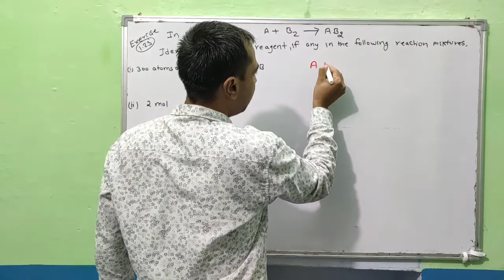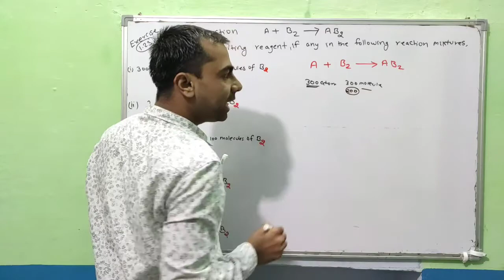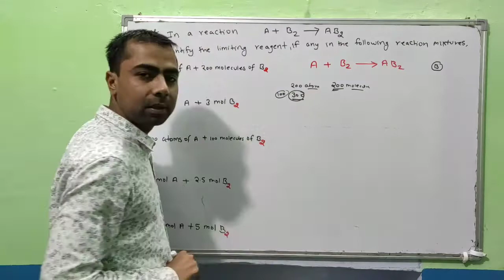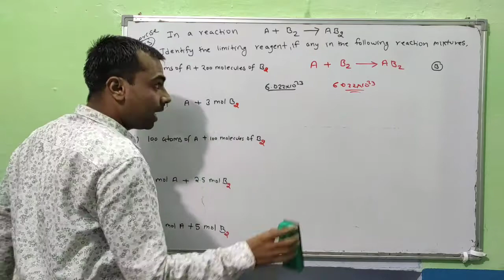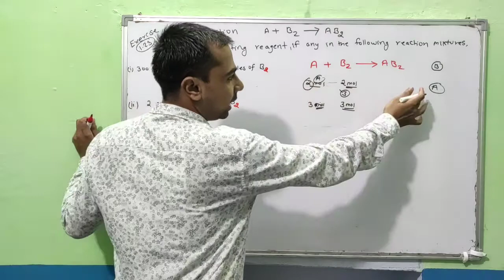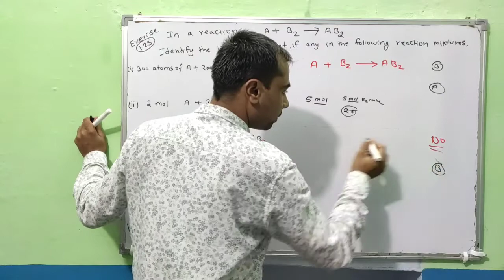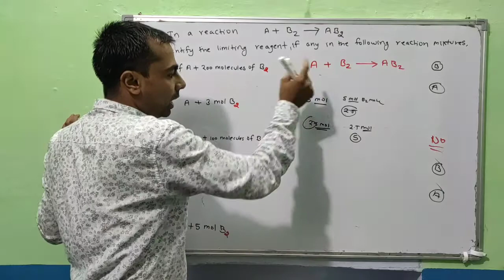Class 11 Chemistry NCERT Solutions | Exercise - 1.23 | Chapter- 1 | Some Basic Concepts of Chemistry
1. some basic concepts of chemistry class 11
2. ncert exercise solutions class 11 chemistry
3. some basic concepts of chemistry
4. some basic concept of chemistry
5. ncert solutions chemistry
6. basic concepts of chemistry
7. chemistry chapter 1 class 11 exercise solution
8. ncert exercise solutions class 11 chemistry with explanation in hindi
9. class 11 chemistry chapter 1 full exercise solution
10. cbse class 11 chemistry
11. ncert solution for chemistry
12. ncert class 11 chemistry
13. ncert class 11 chemistry
14. ncert solution chapter 1
15. chemistry chapter 1 class 11 exercise solution
16. class 11 chemistry chapter 1 full exercise solution
17. ncert exercise solutions class 11 chemistry
18. ncert solution chemistry
19. chemistry ncert solution
20. ncert solutions chemistry
21. chemistry example problem
22. some basic concepts of chemistry class 11
23.  ncert class 11 chemistry
24. ncert solution chapter 1
25. chemistry chapter 1 class 11 exercise solution
26. class 11 chemistry chapter 1 full exercise solution
27. some basic concept of chemistry
28. ncert exercise solutions class 11 chemistry
29. some basic concepts of chemistry class 11
30. ncert exercise solutions class 11 chemistry with explanation in hindi
31. some basic concepts of chemistry
32. some basic concept of chemistry
33. some basic concept of chemistry iit jee
34. some basic concept of chemistry for neet
35. some basic concept of chemistry class 11 cbse
36. some basic concepts of chemistry class 11 ncert
37. some basic concept of chemistry class 11
38. some basic concept of chemistry in hindi
39. some basic concepts of chemistry class 11
40. some basic concept of chemistry class 11 in hindi
41. some basic concepts of chemistry class 11 one shot